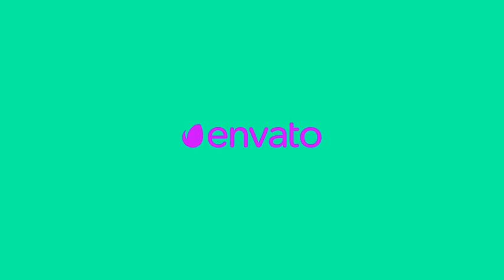Dirty Glitch Logo Opener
3 media placeholders
1 text placeholders
Color control
Fast render